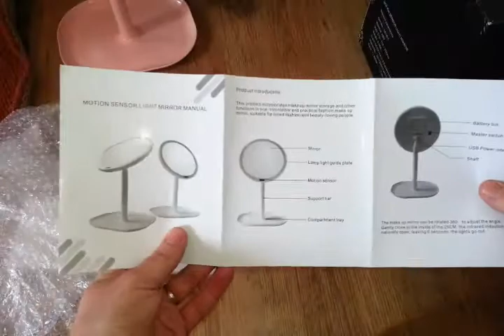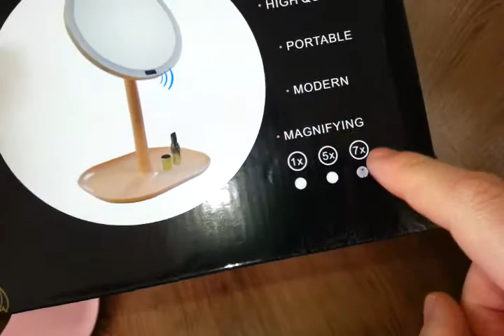Motion Sensor Light Mirror - gearbest